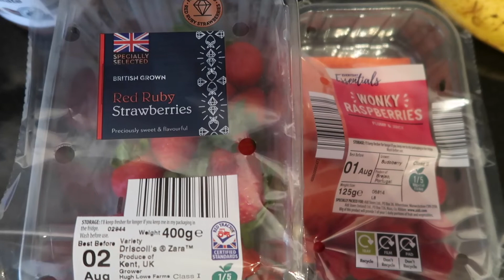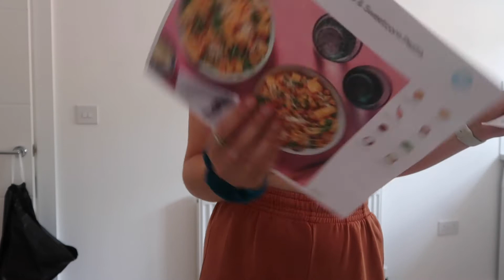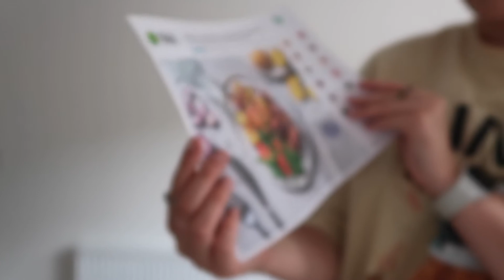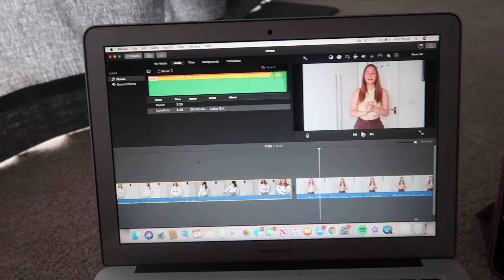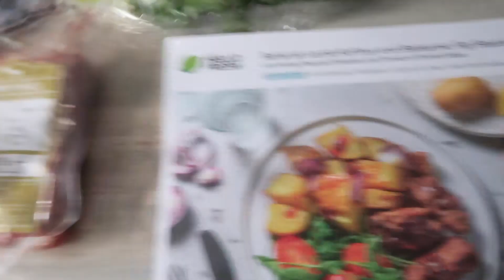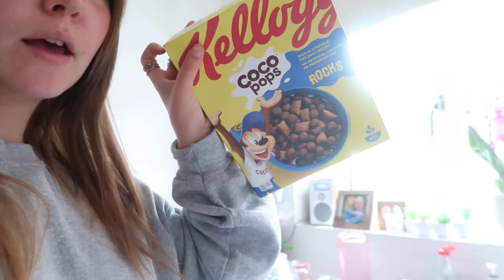spend the day with me🍋 (skincare, house sitting, yummy food & more!)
Hello lovelies!

Hope you are all okay and enjoy the vlog!